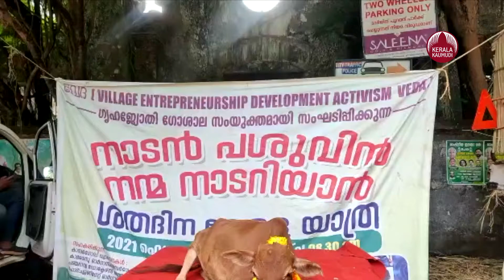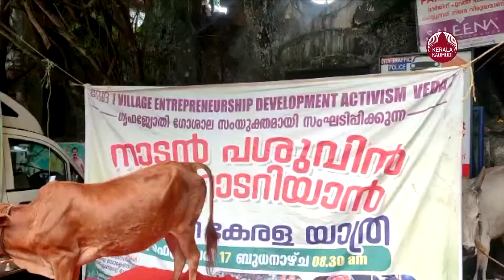100-day bullock cart journey started from Manjeswaram to convey the quality & demand of native cows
നാടൻ പശുക്കളുടെ ഗുണവും ആവശ്യകതയും ജനങ്ങളിൽ എത്തിക്കാൻ ഫെബ്രുവരി 17 ന് മഞ്ചേശ്വരത്ത് നിന്നാരംഭിച്ച ശതദിന കാളവണ്ടി യാത്ര കോഴിക്കോട് എത്തി.

അയൽ സംസ്ഥാനങ്ങളിൽ നിന്നും വിദേശത്ത് നിന്നും പശുക്കളെ എത്തിക്കാൻ തുടങ്ങിയതോടെ നാടൻ പശുക്കൾ വംശനാശം നേരിടാൻ തുടങ്ങി.

അറുപതുകളിൽ ഓരോ വീട്ടിലും ഒരു നാടൻ പശു ഉണ്ടായിരുന്നു. അതിനാൽ തന്നെ ജൈവവളമായും ഔഷധമായും വീട്ടാവശ്യങ്ങൾക്കും ബുദ്ധിമുട്ടിയിരുന്നില്ല. എന്നാൽ നാടൻ പശുക്കൾക്ക് വംശനാശം വരുത്തുന്ന രീതിയിലുള്ള ദ കേരള ലൈവ് സ്റ്റോക് ഇമ്പ്രൂവ്മെന്റ് ആക്ട് 1961 നിലവിൽ വന്നതോടെ വീട്ടിലെ മൂരികൾക്ക് ലൈസെൻസ് എടുക്കണമെന്നും അല്ലാത്ത പക്ഷം മൃഗാശുപത്രിയിൽ നിന്നും ഉദ്യോഗസ്ഥരെത്തി വന്ധ്യംകരിക്കുമെന്നുമുള്ള അവസ്ഥായായി. കർശനമായി നോക്കുന്നില്ലെങ്കിലും ഇപ്പോഴും ആക്ട് ഉണ്ട്.

പശുക്കളുടെ ഗവ്യങ്ങൾ ഉപയോഗിച്ച് ഭക്ഷ്യവസ്തുക്കൾ കൃഷി ചെയ്യുന്ന കാലം പോയി. ഇപ്പോൾ രാസവളങ്ങൾ ഉപയോഗിച്ച് വിഷം ആണ് കൃഷി ചെയ്യുന്നത്. അമിതമായ കീടനാശിനി പ്രയോഗം മൂലം പരാഗണം നടത്തേണ്ട ഷഡ്പദങ്ങൾ ഇല്ലാതായി. ഇത്തരത്തിൽ നാടൻ പശുക്കളുടെ അപ്രത്യക്ഷമാവൽ ജൈവ ഘടനയെ തന്നെ ബാധിച്ചിരിക്കുന്നു.
അപകടകരമായ അവസ്ഥയിലേക്കാണ് ജനങ്ങൾ പോകുന്നത് എന്ന സന്ദേശം ജനങ്ങളിലെത്തിക്കുക എന്ന ലക്ഷ്യത്തോടെയാണ് വേദയും ( വില്ലേജ് ഓൺട്രിപ്രിനോർഷിപ് ഡെവലപ്‌മെന്റ് ആക്ടിവിസം) ഗൃഹജ്യോതി ഗോശാലയും സംയുക്തമായി ശതദിന കേരള യാത്ര സംഘടിപ്പിച്ചത്. പാറശാലയിൽ യാത്ര അവസാനിക്കും.

ലോക ഗിന്നസ് റെക്കോർഡ് നേടിയ മാണിക്യം എന്ന പശുവും രാജസ്ഥാനിലെ കച്ചിൽ നിന്നുമുള്ള കാളകളും യാത്രയുടെ പ്രധാന അകർഷണമാണ്. 45 ഡിഗ്രി ചൂടിൽവരെ ഇവയ്ക്ക് ജീവിക്കാനാകും.

 നാടൻ പശുവിൻ നന്മ നാടിനെ അറിയിക്കാൻ മാണിക്യവും